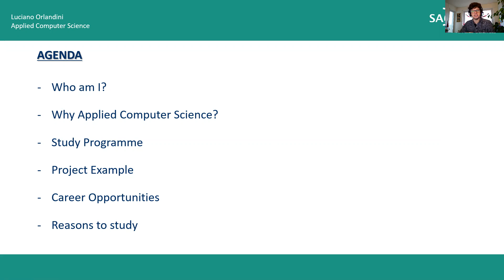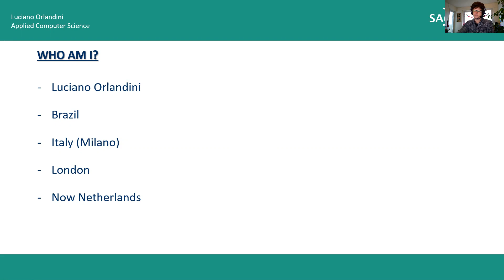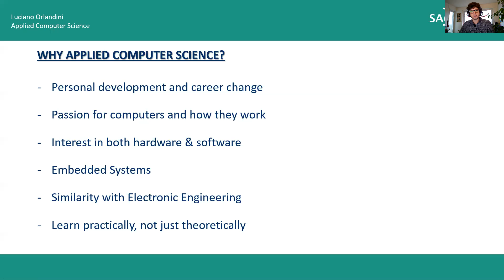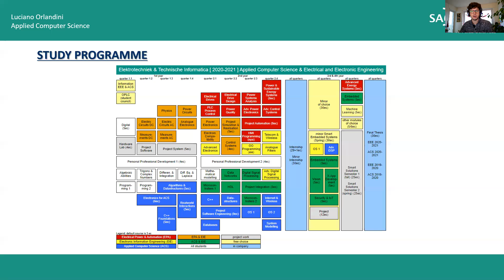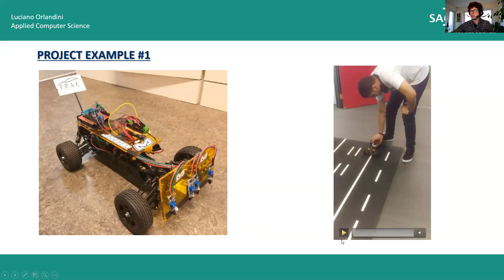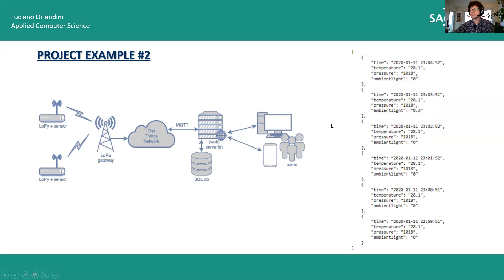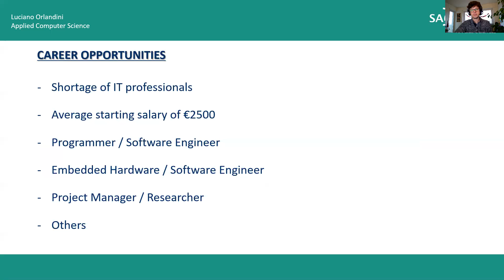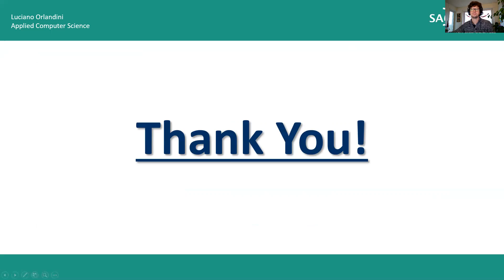Applied Computer Science, Saxion University, Luciano Orlandini.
Luciano explains Applied Computer Science. Video is part of a webinar about Studying ICT in the Netherlands.